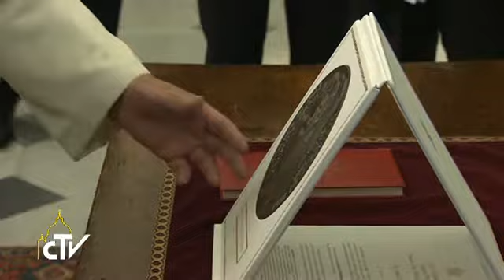Papa pede a Putin um sincero e grande esforço pela paz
Nos 50 minutos do encontro privado, na Biblioteca do Palácio Apostólico, o Papa disse que é preciso um compromisso sincero e um grande esforço para que a paz seja realidade na Ucrânia.
Francisco e Putin convieram que é preciso reconstruir um clima de diálogo e que todas as partes devem se comprometer para colocar em prática os acordos de Minsk. Principalmente no que diz respeito À grave situação humanitária.
Sobre os conflitos no Oriente Médio, sobre a Síria e o Iraque, foi reiterada a urgência em promover a paz por meio de uma ação concreta da Comunidade internacional. Enquanto a guerra não termina, devem ser asseguradas as mínimas condições  humanitárias para todas as vítimas, inclusive as minori ...